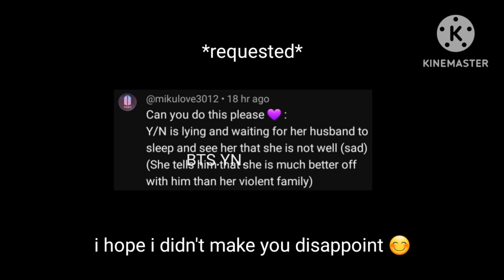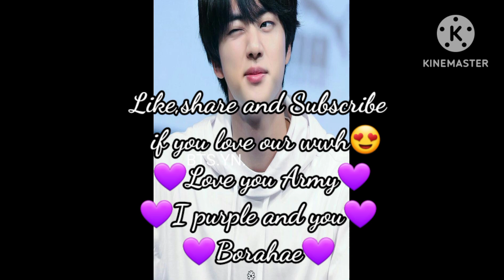Bts reaction when you are not well and waiting for them to sleep and see it